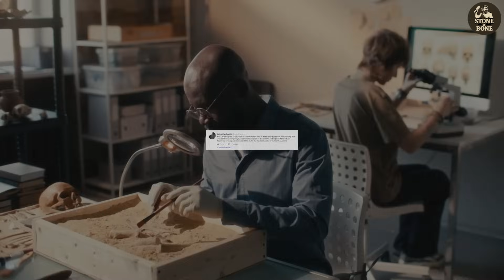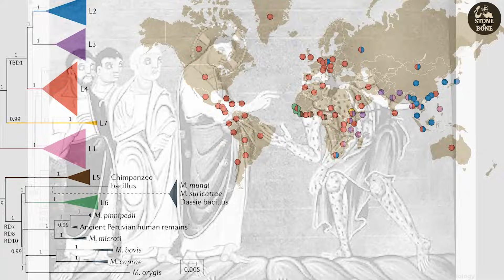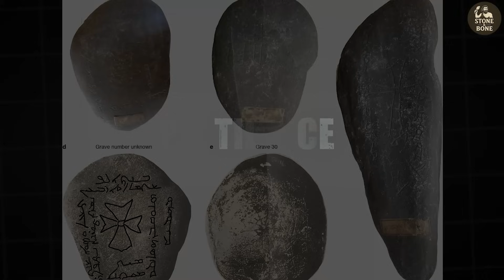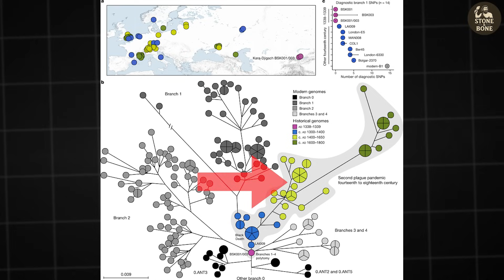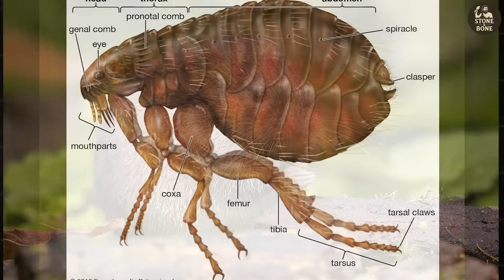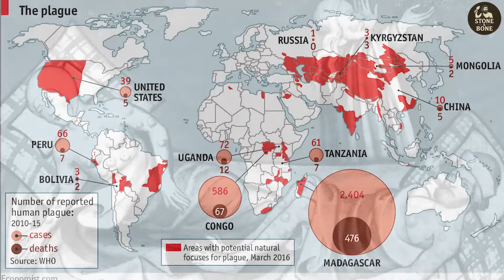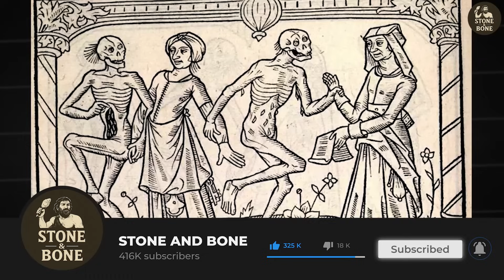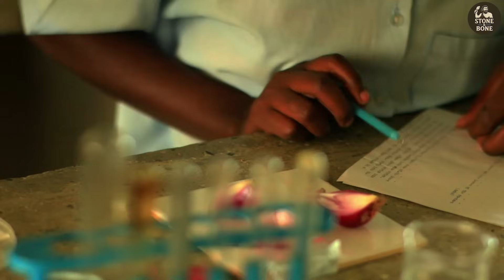Ancient DNA Exposes the Mystery of the Black Death’s Origin!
Where did the Black Death—the deadliest pandemic in human history—actually begin?
For centuries, its origins remained a mystery. Now, a forgotten cemetery near Lake Issyk Kul in Kyrgyzstan has revealed groundbreaking evidence. In this documentary-style exploration, we uncover how 800-year-old graves, ancient inscriptions, and advanced DNA analysis helped scientists trace the true birthplace of the plague that wiped out tens of millions across Europe, Asia, and North Africa.

Timestamps
00:00 Introduction
02:05  THE FALSE TRAILS OF HISTORY
03:22 THE POWER OF ANCIENT DNA
04:49 THE MOUNTAIN COMMUNITY FROZEN IN TIME
06:29 THE REDISCOVERY THAT CHANGED EVERYTHING
08:10 THE GENETIC “BIG BANG”
09:55 THE ECOLOGY OF A KILLER
11:45 THE SILK ROAD SUPERHIGHWAY
13:06  WAR, SIEGE & THE BLACK SEA OUTBREAK
14:41  THE HIDDEN AFTERSHOCKS
16:28  LESSONS FOR THE FUTURE

Researchers identified a single strain of Yersinia pestis, preserved in the teeth of medieval plague victims, as the ancestral source of the Black Death. We’ll examine how trade routes, shifting climates, and human migration enabled a microscopic killer to alter the course of global history—and how modern science finally solved the riddle of its origin.

📌 Primary Historical and Scientific Sources

 ★Benedictow, Ole J. (2021).
The Complete History of the Black Death.
Provides population death estimates (50–60% of Europe, 25–30 million deaths; up to 200 million globally) and detailed chronology of plague spread.
 ★Klunk, Jennifer et al. (2022).
Evolution of immune genes is associated with the Black Death. Nature.
Shows that plague survivors carried immune gene variants still affecting human susceptibility today.
 ★World Health Organization (WHO, 2020).
Global estimates of plague deaths (75–200 million worldwide, 1347–1353).
 ★Philip Slavin (University of Stirling).
Historian who rediscovered the 1886 Issyk-Kul excavation records and connected them with plague origins.
 ★Spyrou, Maria A., et al. (2019–2022, Max Planck Institute).
Paleogenomics research sequencing Yersinia pestis genomes from ancient remains, especially from Issyk-Kul cemeteries (1338–1339), proving the Black Death’s origin in Central Asia.
 ★Russian Archaeological Reports (1886).
Excavation at Karajigak near Lake Issyk-Kul; gravestones inscribed with “pestilence” in Syriac script; skeletons later analyzed for DNA.

📌 Supporting Evidence

 ★Medieval Chroniclers:
Gabriele de’ Mussi (Italian notary) – wrote about Mongols catapulting plague-infected corpses into Kaffa (1346).
Other medieval accounts of plague starting in China, Eurasian steppe, or Kaffa.

 ★Archaeological & Trade Evidence:
Finds from Issyk-Kul cemeteries (Persian coins, Indian pearls, Mediterranean ceramics) confirming Silk Road trade connections.
 ★Climate & Ecology Studies:
Tree-ring and sediment data showing wetter springs in 1330s → rodent/flea population boom, triggering zoonotic spillover.
 ★Zoonotic Spillover Comparisons:
Ebola (bats → humans), SARS (civet cats → humans), COVID-19 (bat origin suspected).

Based on cutting-edge research published in Science, this is the story of how stone, bone, and DNA still carry the voice of the past. BS15M